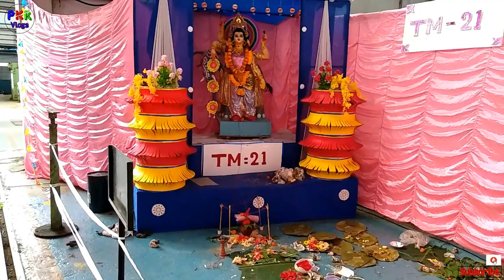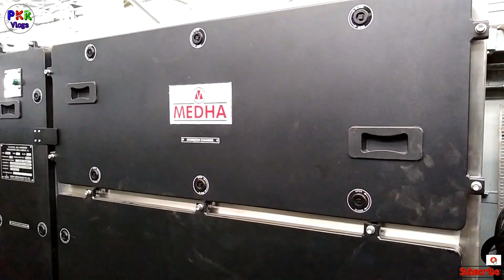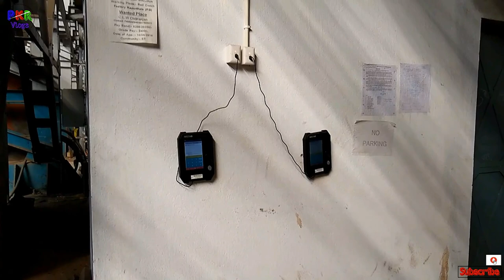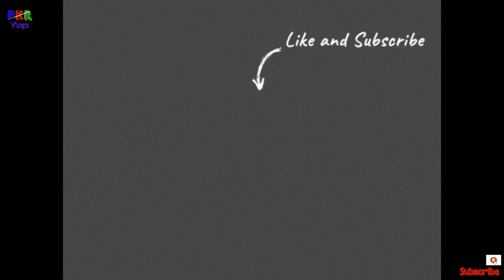Rail Factory Trip Inside CLW (Chittaranjan Locomotive Works)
(CLW) chittaranjan Locomotive Works
Rail Factory Trip Inside  C.L.W (VISHWAKARMA PUJA)